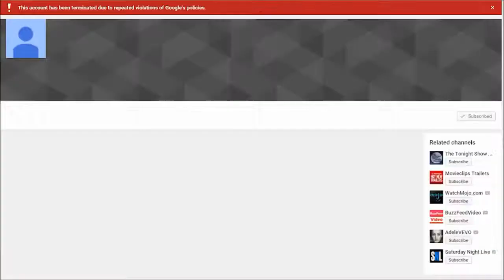Chadtronic - 100 VIDEO SPECIAL! Sped Up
Welp.
Ah boy here we go.